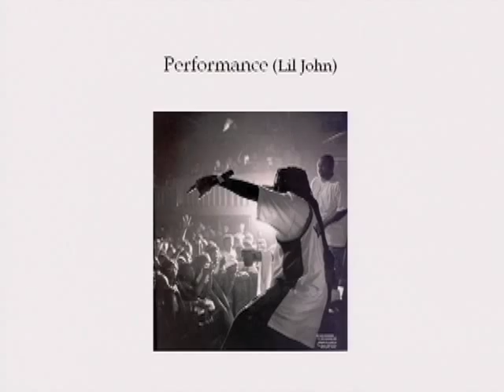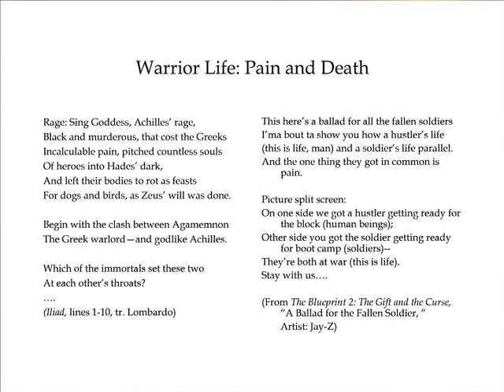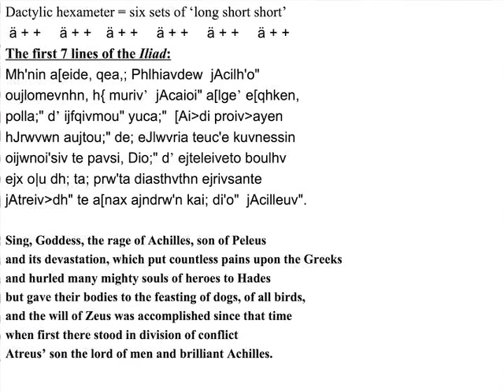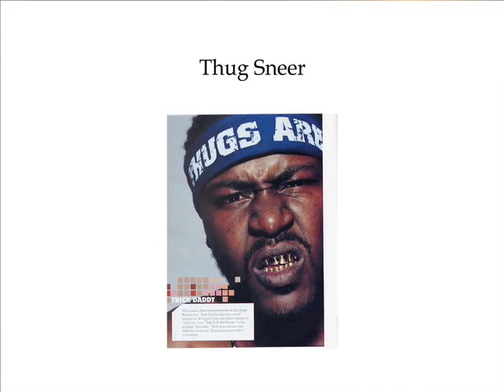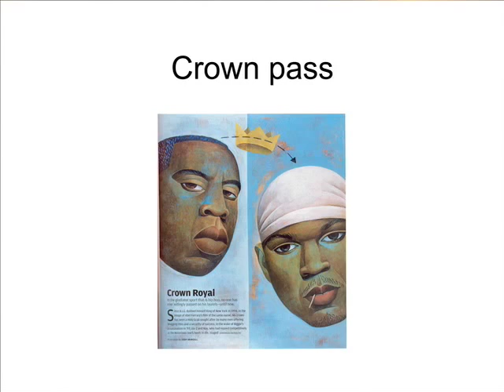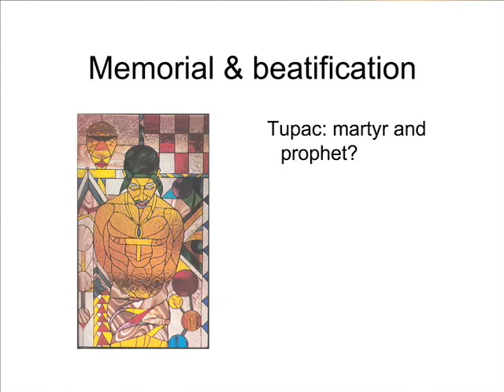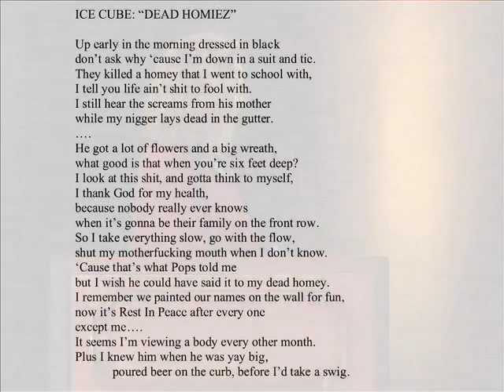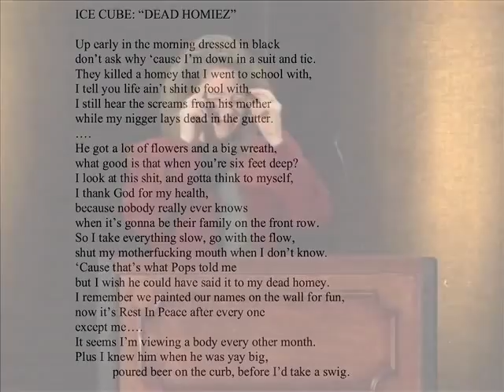Erin O'Connell: Homeric Hip-Hop: The Ancient is Fresh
Associate Professor at the University of Utah, Dr. Erin O'Connell, uses gangsa rap to help her students engage with Homer's The Iliad. Exploring similarities in content and beat, O'Connell engages students and makes an ancient text relevant to their contemporary lives.